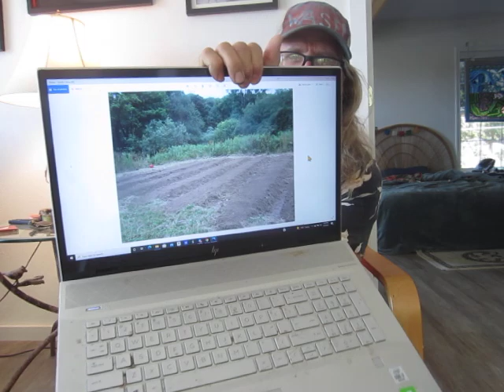Live-In Organic Gardener Needed Near Ithaca, New York, For Summer of 2022